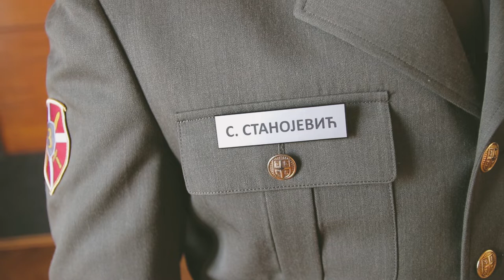Boris Birthday Video SPOT